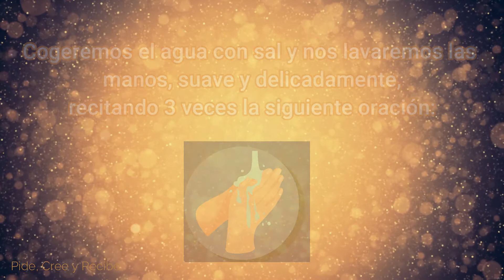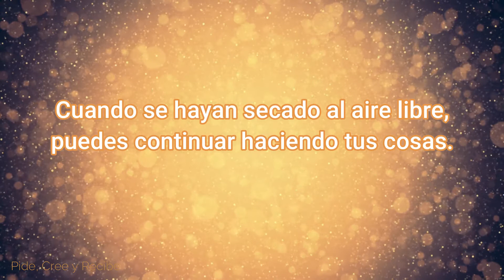PON AGUA Y SAL EN TUS MANOS EL PRIMER DOMINGO DE CADA MES ¡Y MIRA LO QUE SUCEDE!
✧Esta es una técnica fácil, rápida y efectiva con agua y sal que está conectada directamente al poder de la Ley de la Atracción.

✧El primer domingo de cada mes, llena 1 vaso con agua y añade 3 cucharaditas de sal gruesa, sino tienes, no te preocupes, también sirve la sal fina. Removeremos bien y lo dejaremos reposar una hora ∼ (más o menos), después de este tiempo, nos lavaremos las manos con esta agua, recitando 3 veces la siguiente oración:

1-"La sal es protectora y ella me ayuda a que mi dinero se multiplique y jamás falte en mi hogar"
2-"La sal es protectora y ella me ayuda a que mi dinero se multiplique y jamás falte en mi hogar"
3-"La sal es protectora y ella me ayuda a que mi dinero se multiplique y jamás falte en mi hogar"

✧A continuación aplaudiremos fuertemente 3 veces 👏 👏 👏

✧No nos lavaremos ni secaremos las manos; después de que se hayan secado al aire libre, podemos continuar con nuestras cosas.

✨Tener una mentalidad de gratitud te hará más feliz, más saludable, más satisfecho, atraerás abundancia y magnetizarás mejores experiencias✨

-Music & Background: Pixabay

Producido por Pide, Cree y Recibe ©